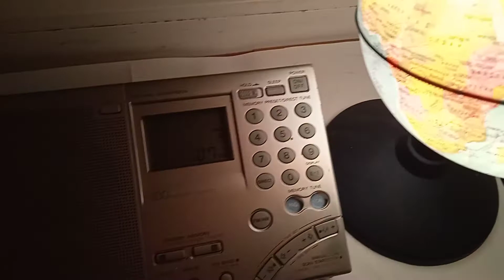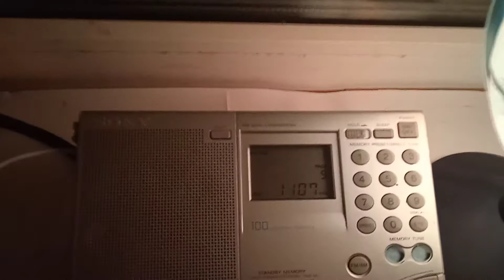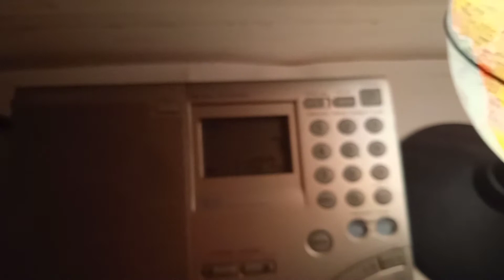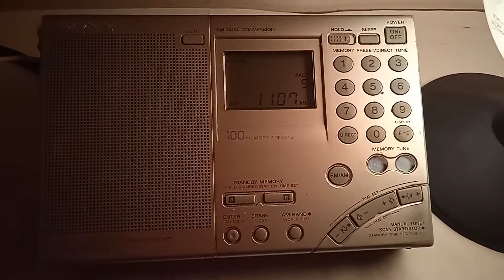Monitoring on 1107 kHz (part one)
Righteous voices from Kabul:)
Received on September 11th 2021 in Northwestern Siberia of Russia.